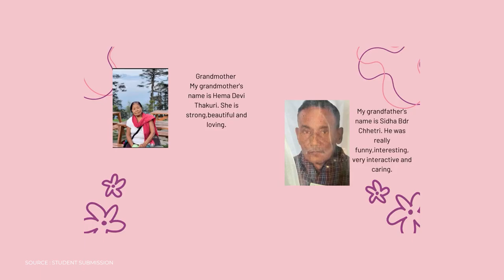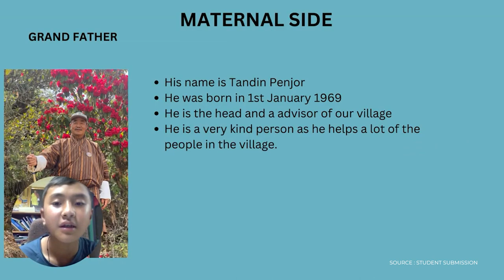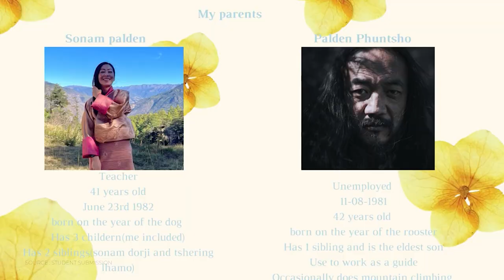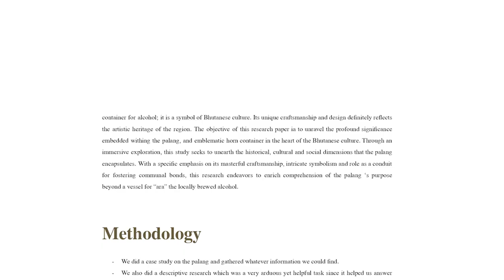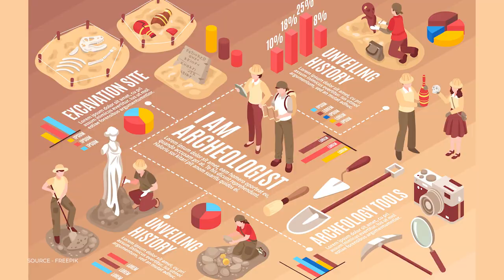Visualizing History Through Virtual Museum Competition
Through the family genealogy exercise students have been able to come closer to family members whom they have rarely met or spoken to. They have become more familiar about their own family lineage & have discovered some interesting and cool facts about their ancestors. Family members are pleasantly surprised about the questions that students are asking about the family history. Students have learnt to source for verified content in their artefact research. Project proposal methodology helped students to apply it in other academic project proposals as well. Students learnt to connect data into facts and convert them into insights. Artefacts have a lot of stories behind them. Students can see the impact of this competition on their academic grades as well as they have improved. In short, history has to be visualized in one’s mind!

Key Points:
00:00 Connecting with family history
02:11 Impact of research techniques taught
03:05 Developed interest in history
Students in this film –
The Royal Academy, Bhutan:
Rigzen Choden
Yeewong Yangchen Lhamo
Kusum Choden Lhendup
Chencho
Jigme Tobgyal
Shyine Kundareaka
Tshelthrim Dolkar
Sonam Pema Yangchen
Dawa Nangsel Seldon

Delhi Public School Mahendra Hills, Secunderabad:
Shrey Suhaas

Pawar Public School, Kandivali, Mumbai
Dhairya Ved
Dhruvin Bhuptani

Laurel Senior Secondary School, Thanjavur
Moshikathara Nagarajan

Indian Public School, Kolar
SAIANISH VM